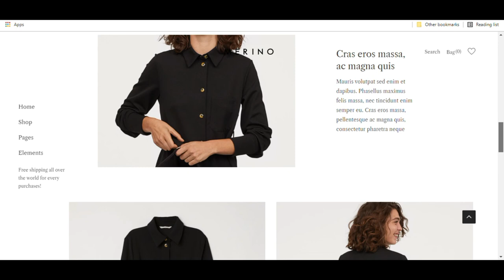Merino | Modern WooCommerce shop theme for fashion store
Show your ecommerce store in a modern way! Nicely crafted modern ecommerce theme to display your wordpress site. Merino gives seemless user experience to create your site easier & quicker. Perfect for feature-rich and user-friendly eCommerce websites of all kinds, Merino includes 4 stunning home page demos for a classic store, creative fashion, modern clothing and minimal shop.

Every page, module and feature of Merino has been crafted with meticulous attention to detail so that all the hard work is done for you! Powered by WooCommerce, your Shopping Cart, Checkout, Product Filters and Top Related Product widgets – and much more! – are ready and waiting. Simply import a demo in a single click, and then use the intuitive Theme Options panel to customize every element.

Beneath the clean and minimal surface of this modern, responsive eCommerce WordPress theme, Merino is packed with every AJAX feature you could wish for, including the most advanced AJAX filter, so that shoppers can explore your products and find exactly what they’re looking for.

Find out for yourself why Merino Minimal & Modern eCommerce WordPress Theme is the best choice for you and your users.